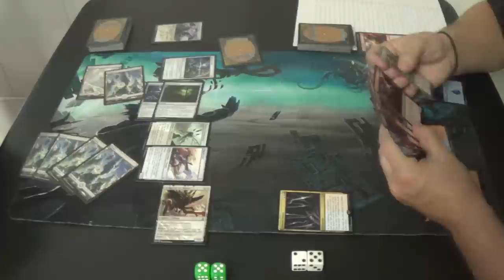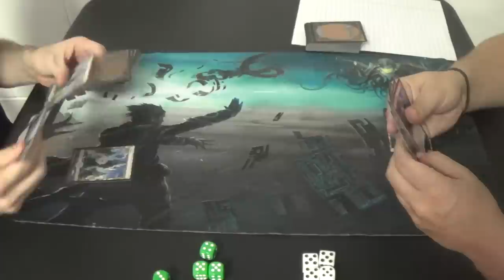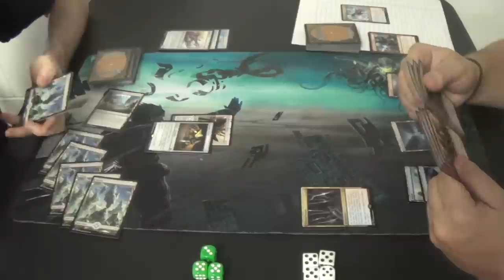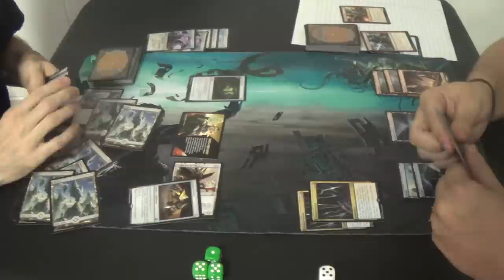Standard (DTK-EMN) — Mono Waste Eldrazi (budget) vs. Fevered Visions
Because my last opponent hated my Land Destruction deck so much and so thoroughly, I decided to try out a different deck, just in case he and I met again. However, I didn't have the cards to make a complete deck, so I just used what I had and what Tap Start let me borrow. I should also note that I intentionally left out all Dragons of Tarkir and Magic Origins cards, as they are about to rotate anyway.

This is the decklist that I was running:
Artifacts (10)
1 Captain's Claws
4 Hedron Archive
1 Hedron Blade
1 Seer's Lantern
1 Stoneforge Masterwork
2 Strider Harness
Creatures (19)
3 Bane of Bala Ged
4 Hedron Crawler
4 Pilgrim’s Eye
4 Walker of the Wastes
4 Warden of Geometries
Instants (8)
4 Spatial Contortion
4 Warping Wail
Lands (23)
1 Spawning Bed
22 Wastes

Thanks to our patrons:
Benedetto Diab
Vladictus